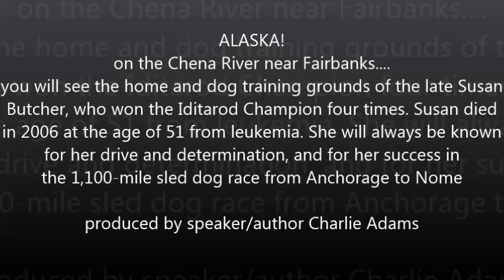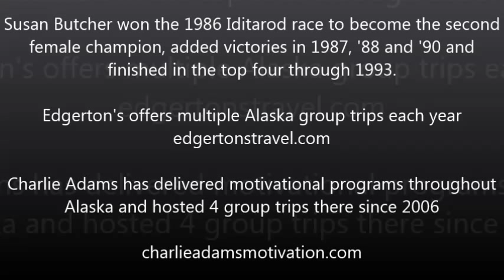Alaska Iditarod champ Susan Butcher's training grounds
In this short video, speaker/author Charlie Adams takes you on a journey down the Chena River in Fairbanks, Alaska where you will see planes land in the water, and a glimpse at how the Athabascan Indians lived there. The focus, however, will be on Trail Breaker Kennels, the training grounds for the late Susan Butcher. A native of Massachusetts, she moved to Alaska to pursue her passion for dog sled racing. She competed in her first Iditarod in 1985, but was forced to withdraw after an accident. Butcher went on to win the grueling race in 1986, 1987, 1988 and 1990. She dominated the sport for over a decade, placing in the top five 12 times during her career. In 2005, Susan was diagnosed with leukemia. She died on August 5, 2006 in her early 50's and is survived by her husband, attorney and fellow dog racer David Monson, and their two daughters, Tekla and Chisana. In this video you will see how her husband keeps her kennels going!

Charlie is the author of 'How to Build a Positive Attitude and KEEP the Darn Thing!!' and three other books on inspiration, including "Stoke the Fire Within." He delivers keynotes and seminars to companies, colleges and schools, and churches.

Since 2006 Charlie has hosted group travel trips for Edgerton's Travel, where he shares inspirational stories and humor along the way. He also produces a 60 minute DVD documentary for travelers. Here on youtube, he shares short clips from the documentaries to show you places that you may want to visit or return to one day. For more information on Charlie's motivational presentations and his group trips you can go